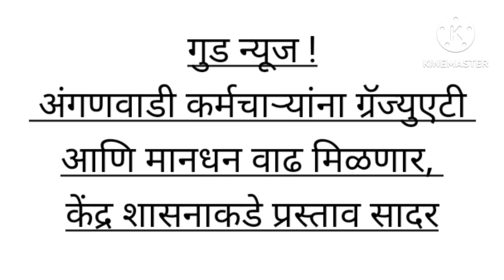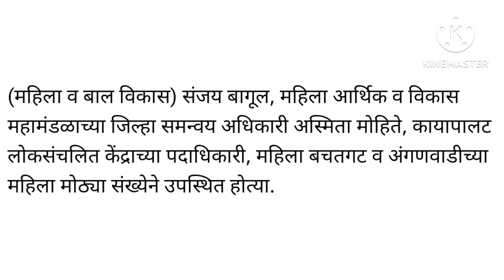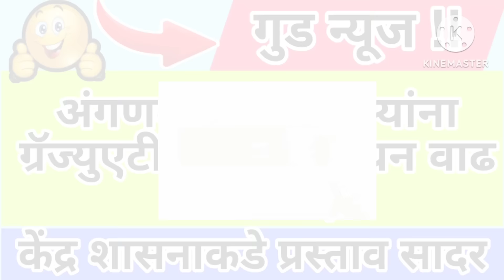गुड न्यूज ! अंगणवाडी कर्मचाऱ्यांना ग्रॅज्युएटी आणि मानधन वाढ मिळणार, केंद्र शासनाकडे प्रस्ताव सादर l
गुड न्यूज ! अंगणवाडी कर्मचाऱ्यांना ग्रॅज्युएटी आणि मानधन वाढ मिळणार, केंद्र शासनाकडे प्रस्ताव सादर
Aganvadhi karmchari update
Aganvadhi Andolan update 2024
Aganvadhi karmchari promotion update